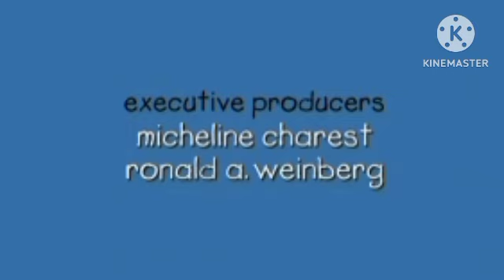(YTP) Caillou bothers Rosie.